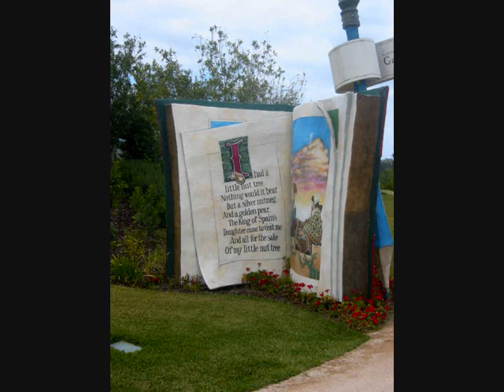Hunter Valley Gardens Slide Show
Photos from a holiday in the Hunter Valley Gardens. Very beautiful!